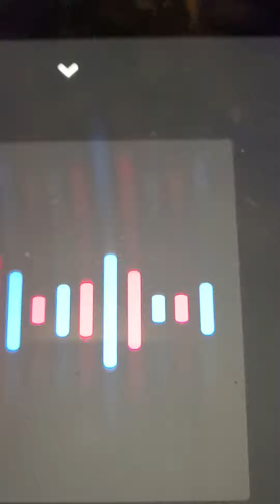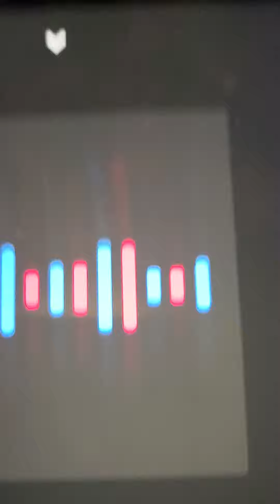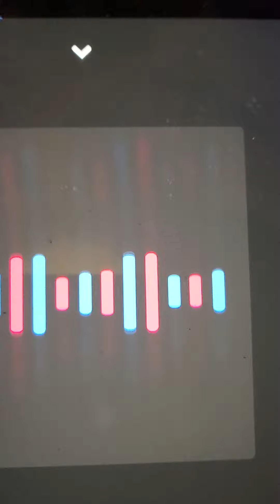there's always gonna be bad days